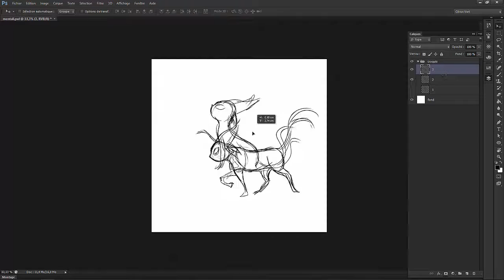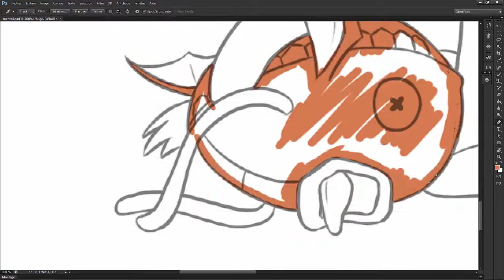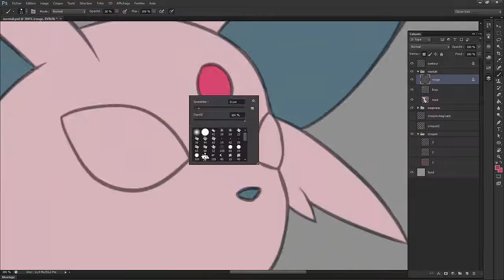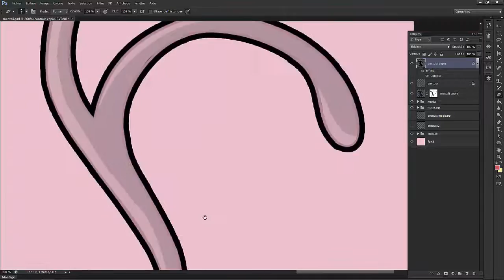Speed Painting #4 Mentali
Proposez moi le prochain pokemon en commentaire.